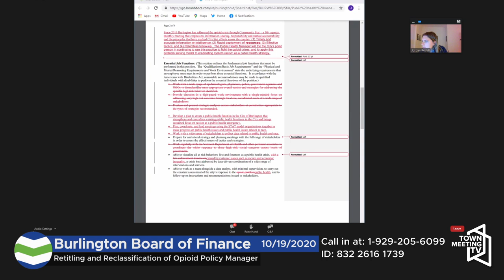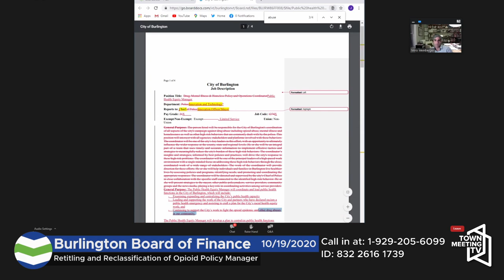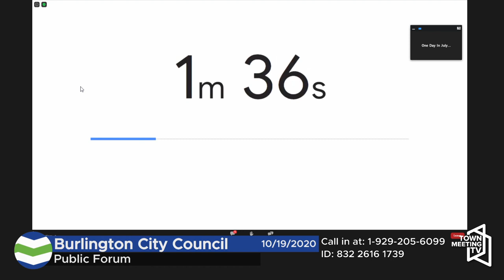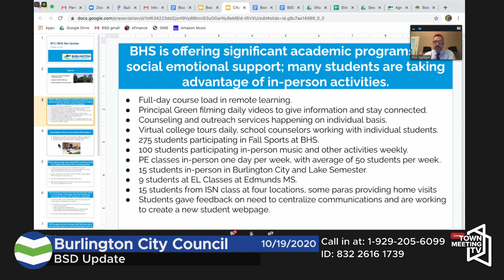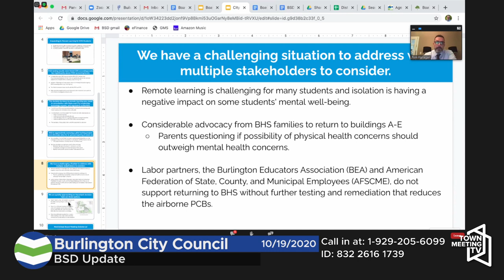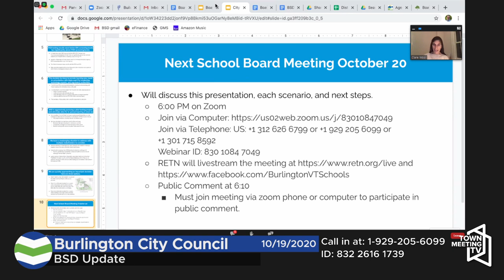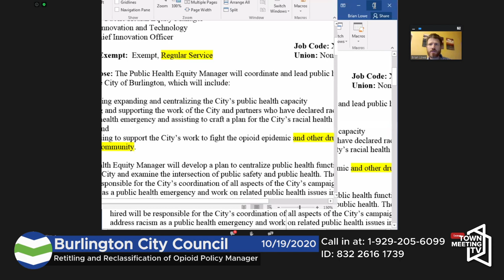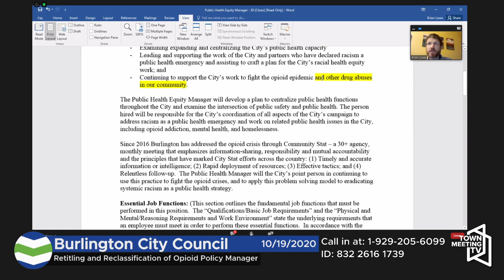10/19/2020 - Burlington Board of Finance & Burlington City Council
Or, you can call in at: 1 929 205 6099 Webinar ID: 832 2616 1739

Burlington Board of Finance Meeting Agenda:

1. Agenda
1.01 Motion to adopt agenda
2. Public Forum (Verbal)
2.01 Verbal Comments
3. Consent Agenda
3.01 motion to adopt the consent agenda and take the actions indicated
3.02 Board of Finance Draft Minutes, September 14, 2020
3.03 Board of Finance Draft Minutes, September 21, 2020
3.04 Board of Finance Draft Minutes, October 5, 2020
4. For Approval and Recommendation to City Council
4.01 Reclassification Of One (1) Custodian I Position - Burlington Parks, Recreation And Waterfront - BPRW
4.02 Authorization to Execute Contracts with On-Call Water Resources Excavation Contractors - DPW-Water Resources Division
4.03 Colchester Avenue Sidepath Project - Authorization to Amend Project Budget - DPW
4.04 Authorization To Execute An Easement Deed For The Pease Grain Parking Lot At 4 College Street To New England Central Railroad & CV Properties In Support Of Passenger Rail Project For Approximately A Six-Hundred Thirty-Five Square Foot Area - DPW
4.05 Retitling and Reclassification of Opioid Policy Manager to Public Health Equity Manager position - CIO
5. Board Of Finance Approval Only
5.01 Wayfinding Project - Construction Contract Contingency - DPW
6. Adjournment

Burlington City Council Meeting Agenda:

1. Agenda
1.01 Motion to amend/adopt agenda
2. Communication Regarding CityPlace Update (verbal) **expected executive session**
2.01 Communication Regarding CityPlace Update (verbal) **expected executive session**
3. Public Forum: time certain: 7:30 pm - 9:30 pm
3.01 Verbal Comments
4. Climate Emergency Reports
4.01 Climate Emergency Reports
5. Consent Agenda
6. Deliberative Agenda
6.01 Communication: Clare Wool, Chair, School Commission and Superintendent Tom Flanagan, re: BSD Update (verbal)
6.02 Appointment: Chittenden Solid Waste District Board - Alternate: Term Expires 5/31/22
6.03 Resolution: Allow Permits For Safe Operation Of Contained Outdoor Fires During COVID-19 Winter (Councilors Shannon, Paul, Mason and Carpenter)
6.04 Communication: Chief Innovation Officer Brian Lowe, re: Retitling and Reclassification of Opioid Policy Manager to Public Health Equity Manager position
7. Committee Reports
7.01 Verbal Reports
8. City Council - General Affairs
8.01 Verbal Reports
9. City Council President - Council Updates
9.01 Verbal Reports
10. Mayor - General Affairs
10.01 Verbal Reports
11. Adjournment